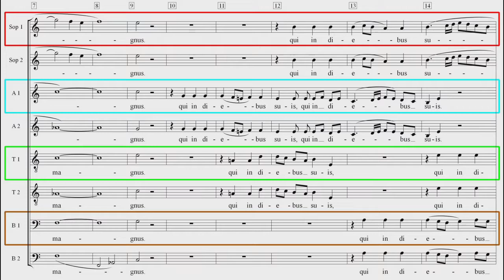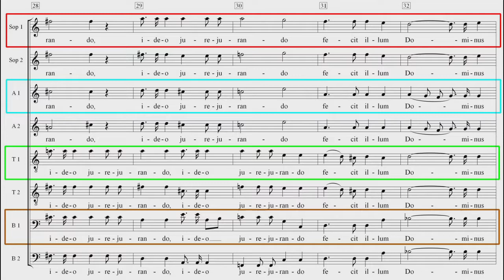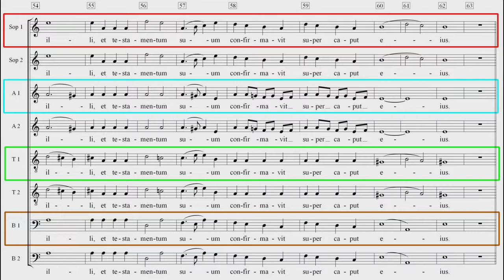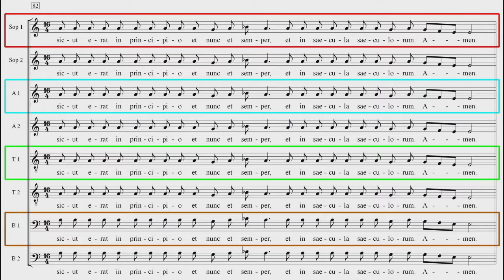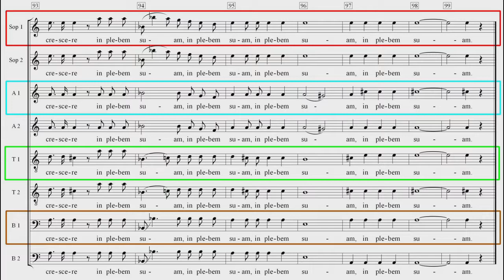Ecce sacerdos Bruckner Einstudierung Tenor 2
Achtung! Der Speicherort für diese Einspielung von 2018 ist nicht mehr "wort-werkstatt-wolfgang" (wie im Vorspann angegeben), sondern in im Unterordner BrucknerChöreTenor. Dort findet sich die verbesserte Version vom Oktober 2019 mit folgendem
Der Link zu dieser älteren Version von 2018 befindet sich dort direkt darunter.